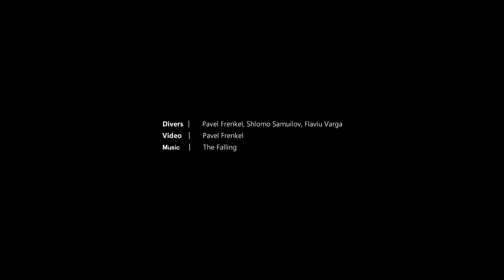diving zenobia 17-18.03.2023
Dove with Dive-In diving club at the Zenobia wreck.